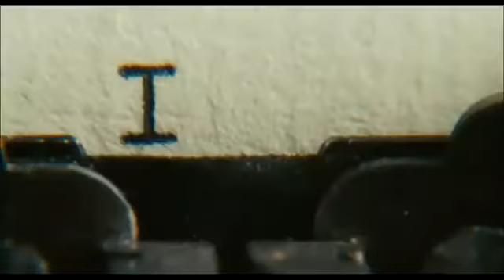Atonement 2007 Official Trailer